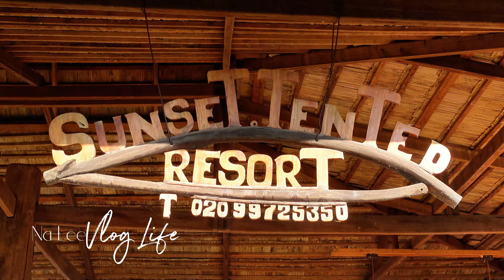01/11/2024 - Hnub 2: Ncig lam hlwb nyob rau qaum pas dej tauv - Relaxing at Northern Nam ngerm damp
Welcome to NagLis Channel!

Join me on a journey through the captivating landscapes of Laos, from the tranquil countryside to the bustling city streets.

Here, you'll find:
Daily Vlogs: Witness my everyday life in Laos, capturing the beauty and culture of this enchanting country.

Special Occasions: Experience vibrant celebrations like the Hmong New Year and other seasonal events, showcasing the rich traditions of Laos.

A little about me:
I'm currently an English major at a college in Laos, so I may take a little time to respond to your messages. I'll do my best to reply as quickly as possible. 😊